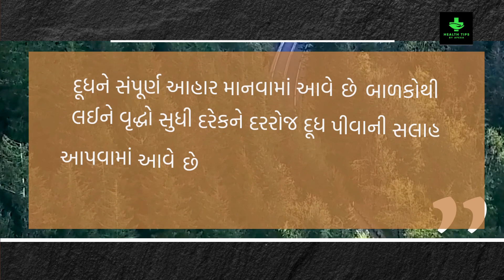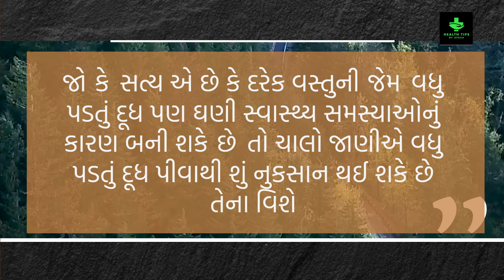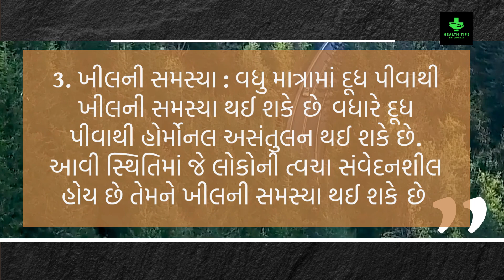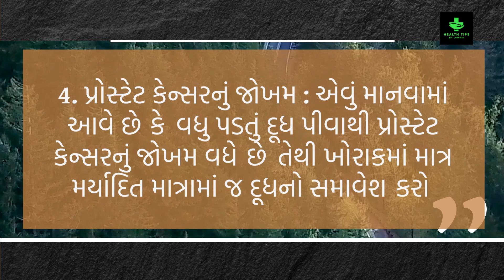વધારે માત્રામાં દૂધ પીવાથી સ્વાસ્થ્યને થઈ શકે છે આટલા નુકસાન | Health Tips By Apexa | Apexa Patoliya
દૂધને સંપૂર્ણ આહાર માનવામાં આવે છે. બાળકોથી લઈને વૃદ્ધો સુધી દરેકને દરરોજ દૂધ પીવાની સલાહ આપવામાં આવે છે. પોષક તત્વોથી ભરપૂર દૂધ શરીરને જરૂરી પોષણ પ્રદાન કરવામાં મદદ કરે છે.

તેમાં પ્રોટીન, કેલ્શિયમ, ફોસ્ફરસ, વિટામિન એ, વિટામિન ડી જેવા ઘણા પોષક તત્વો મળી આવે છે, જે તમને ઘણી બીમારીઓથી બચાવે છે. ઘણા લોકો સવારના નાસ્તામાં દૂધ પીવું પસંદ કરે છે.

જ્યારે ઘણા લોકો રાત્રે સૂતા પહેલા દૂધ પીવે છે. દૂધના ઘણા ફાયદા હોવાને કારણે લોકો માને છે કે તેને ગમે તેટલું પી શકાય છે.

જો કે, સત્ય એ છે કે દરેક વસ્તુની જેમ, વધુ પડતું દૂધ પણ ઘણી સ્વાસ્થ્ય સમસ્યાઓનું કારણ બની શકે છે. તો ચાલો જાણીએ વધુ પડતું દૂધ પીવાથી શું નુકસાન થઈ શકે છે તેના વિશે

દૂધ પીવાના ફાયદા, ગાયનું દૂધ, ભેંસનું દૂધ, બકરીનું દૂધ, હેલ્થ ટિપ્સ, દૂધ વિશે આયુર્વેદમાં શું કહેલું છે, દૂધ કોણે પીવું અને કયું દૂધ પીવું?, Gujarati ajab gajab, Dudh, Dudh na fayda, દૂધ કોણે ન પીવું જોઈએ?, દૂધ પીવાનો સમય, દૂધ, હળદર વાળું દૂધ, દૂધ સાથે આ વસ્તુઓ ખાવાથી થશે અનેક રોગ, Benefits of milk, દૂધ પીવાથી શું ફાયદા, દરરોજ દૂધ પીવો છો?, Veidak vidyaa

દૂધ પીવાના ફાયદા,દૂધ પીવાના નુકસાન,દૂધ પીવાના ફાયદા અને નુકશાન,હળદર વાળું દૂધ પીવાના નુકસાન,હળદર વાળું દૂધ પીવાના ફાયદા,દૂધ,દૂધ પીવાના સાઈડ ઈફેક્ટ,દૂધ પીવાનો સમય,રાત્રે દૂધ પીવાના ફાયદા,કેટલું દૂધ પીવાનું,દૂધ પીવાની સાચી રીત,દૂધ પીવાથી શું ફાયદા,દૂધ પીવાથી થતા ફાયદા,દૂધ પીવાથી થતાં ફાયદા,દૂધ પીવાથી શું ફાયદા થાય,ગાયનું દૂધ,દૂધ પીવા ના ફાયદા,ગાયનું દૂધ પીવાના ફાયદા,હળદર વાળું દૂધ,દૂધ પીવાનાં ફાયદા,ખારેક યુક્ત દૂધ પીવાના ફાયદા,ચા પીવાથી થતાં નુકશાન

GUJARATI TIPS
20 ઘરેલું આયુર્વેદિક ઉપચાર
આયુર્વેદિક ઉપચાર
ઘરેલું ઉપાય
ઘરેલું ઉપચાર
Ayurvedic treatment
beauty tips
beauty tips in gujarati
home remedies
natural remedy
natural remedies
health tips
gujarati
gharelu upay
Home Remedies
gujarati health tips,
gujarati health
world health organization
Apexa Patoliya